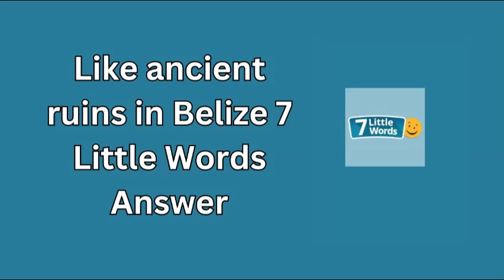Like ancient ruins in Belize 7 Little Words Answer